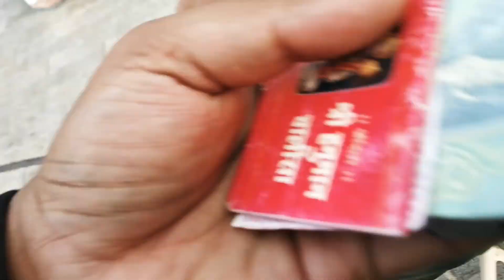Wagah Border Attari Punjab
Wagah is a village in Lahore division that demarcates the Redcliff line dividing the territory of British India between Pakistan and India. Wagah is located on GT Road that passes between Lahore (Pakistan) and Amritsar (India), and the border between Pakistan and India is named Wagah Border after the village.

Video Shoot - Redmi Note 5 pro

Viral 2022
Viral video
trending video
latest news video
Latest Wagha News
viral kida news
Attari-Wagah border
Wagah border ceremony
Beating Retreat Ceremony
70th Republic Day
wagha Beating Retreat
Wagah-Attari Border ceremony
Wagha border
Attari-Wagah Border Punjab
Wagha Beating Retreat Beating Retreat